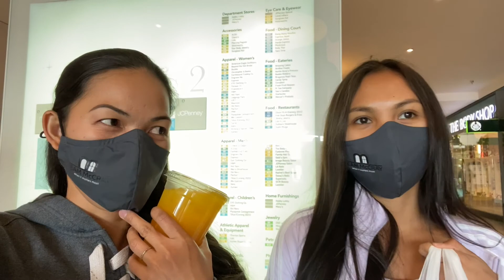Practice Driving Washington State - 2 Filipina Mrs.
Alert! new driver on the road😉 for DMV License Washington State 2020